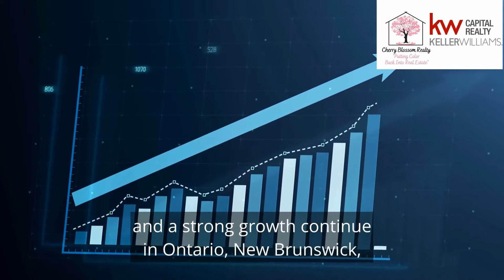Canadian Housing Market / canadian housing market 2022 forecast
Today we are going to take a look at the latest news regarding Canadian National Home Sales Activity and take a look at what might be come in 2022!!

Canadian Housing Market is heating up again in 2022🏘🏘
If you want to "KO" the Real Estate Market, please watch this video and understand what is going on with the market🙂

Hi I'm Koko, a real estate agent in Fredericton, New Brunswick.

Cherry Blossom Real Estate with eXp